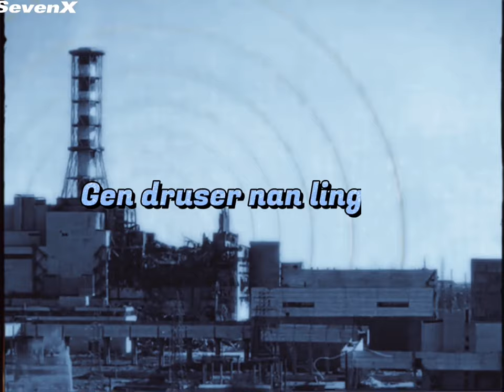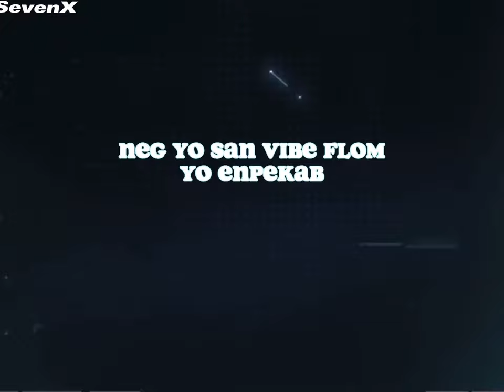XorXor 4K - Nuclear Feat Bosrap The Major TBA